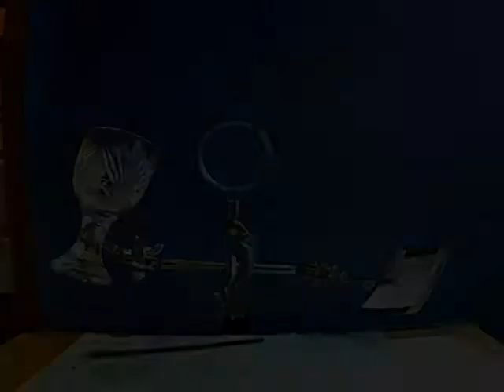Happy New Year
A little late, but here's a short clip to keep my animation hand exercised a little.  Or, as it turns out, getting back in shape. Happy New Year and all the best for 2011!